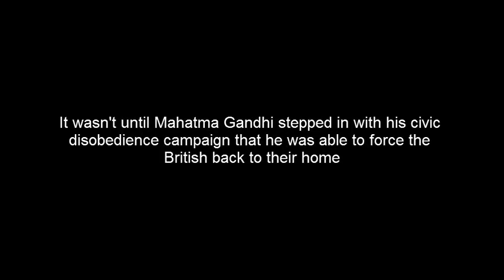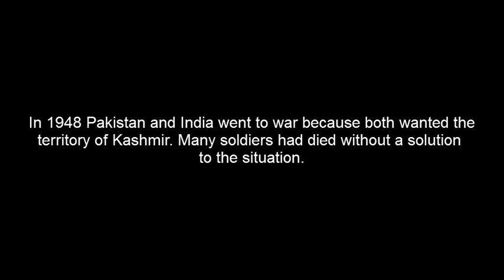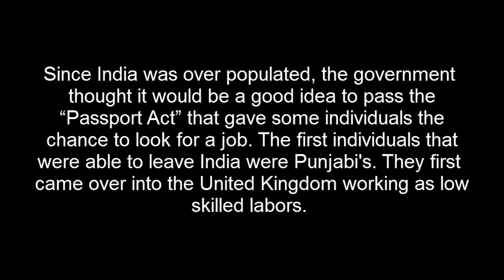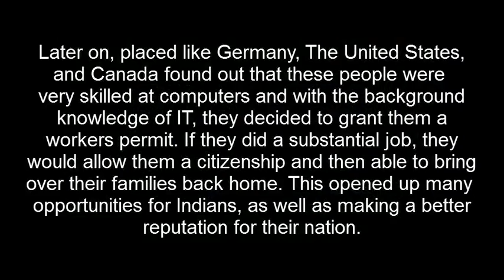Sociology Video (India population)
India's national anthem translation:

Thou art the ruler of the minds of all people,
Dispenser of India's destiny.
Thy name rouses the hearts of the Punjab,
Sind, Gujarat, and Maratha,
Of the Dravid, and Orissa and Bengal.
It echoes in the hills of Vindhyas and,
Himalayas, mingles in the music of the
Jamuna and the Ganges and is chanted by
the waves of the Indian sea.
The pray for the blessings,
and sing by the praise,
The saving of all people
waits in thy hand.
Thou dispenser of India's destiny,
Victory, victory, victory to thee.